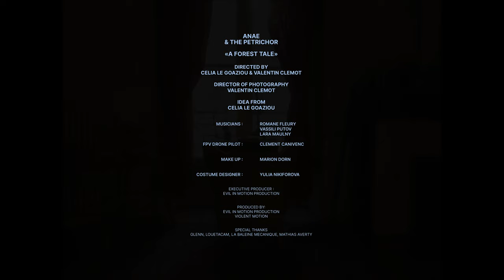ANAÉ & THE PETRICHOR - A Forest Tale (Official Music Video)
Music video directed by Celia LeGoaziou and Valentin Clemot
Music video produced by Evil in Motion Productions and Violent Motion

FPV Drone operator : Clément Canivenc
Costume designer : Yulia Nikiforova
Make-up Artist : Marion dorn

Music written and composed by Anaé (Anne Laurent)
Arranged by Louis Godart

Musicians :

Anaé (Anne Laurent) : Voices, Sansula
Romane Fleury : Violin 1, violin 2
Vassili Putov : Viola
Lara Maulny : Cello